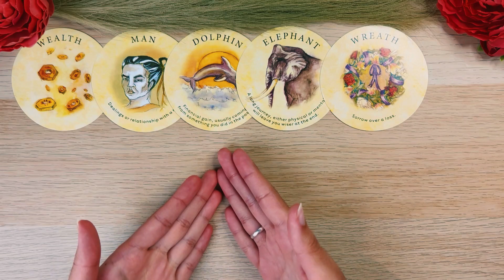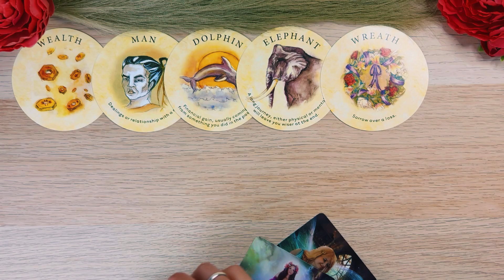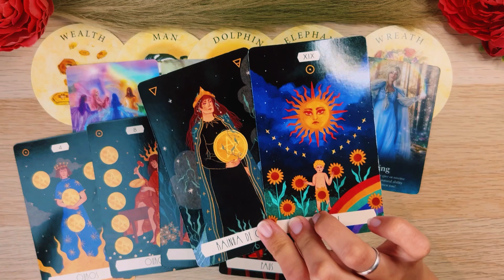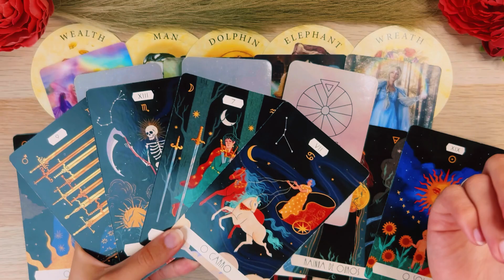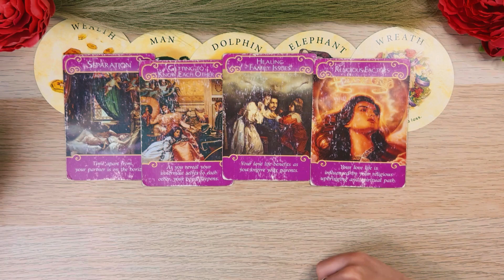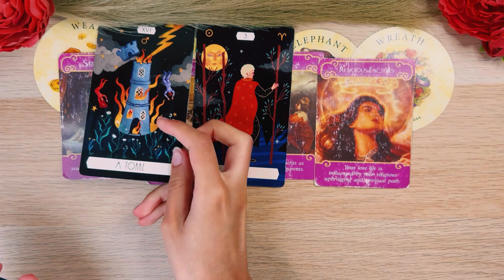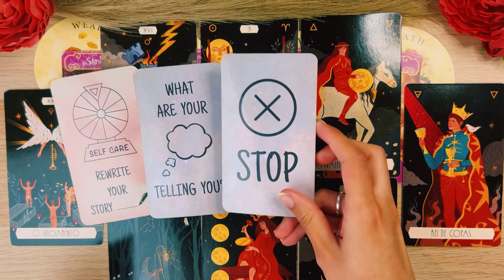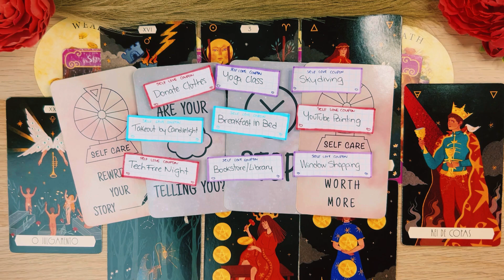LEO VIRGO CUSP ✨Your Dreams Rewarded ✨ JULY 2024 Love & Career Tarot Reading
If you or your person are born between *August 19-25* (Cusp of Exposure), then this reading is for you!!